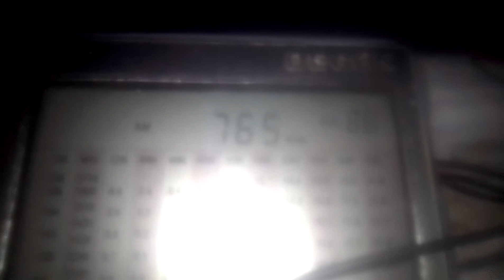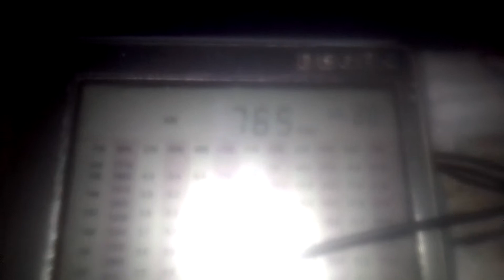765 kHz AIR South Dharwad